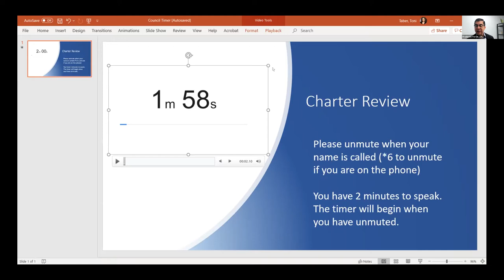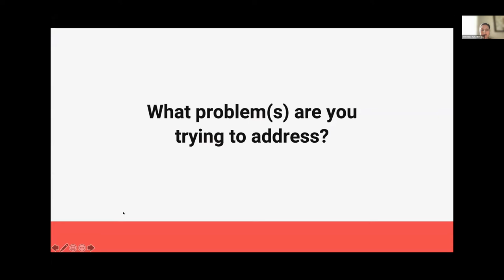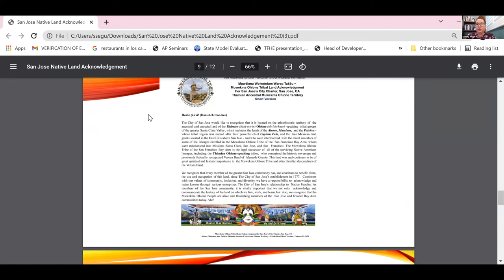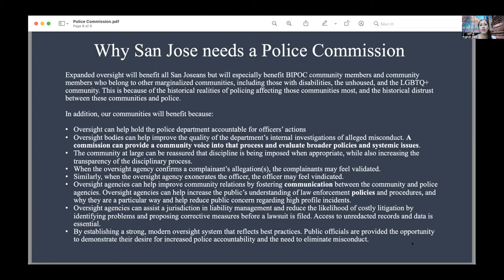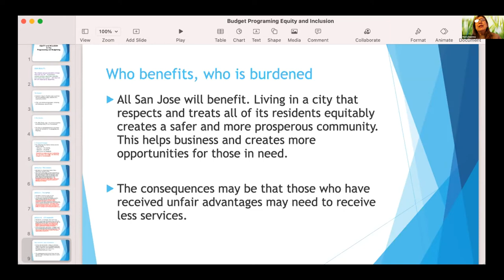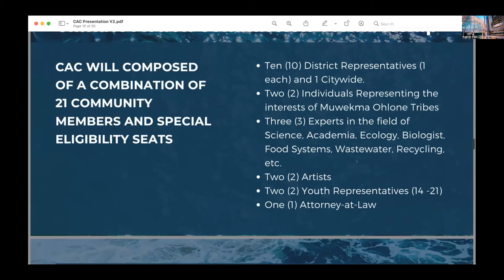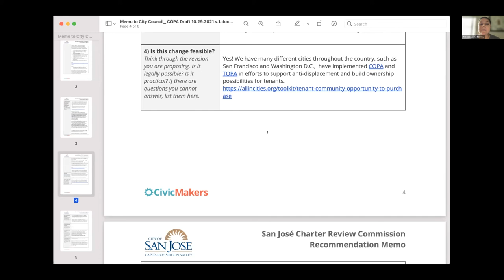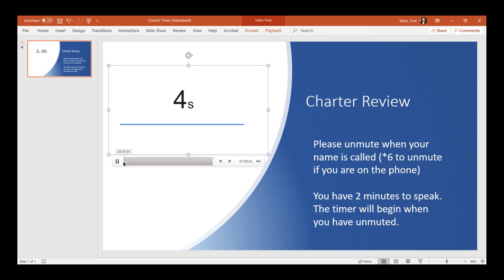NOV 6, 2021 | Charter Review Commission Public Hearing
Charter Review Commission Public Hearing of November 6,, 2021